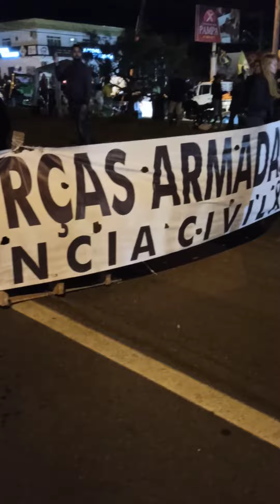Minha participação na manifestação dia 02/11/2022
o mais legal que foi muito organizado. tranquilo e seguro.